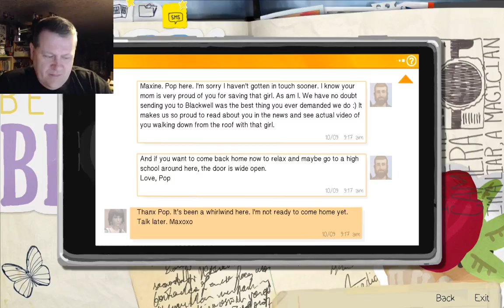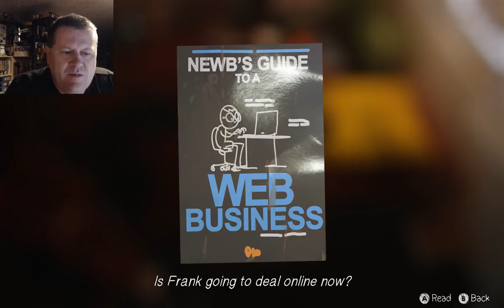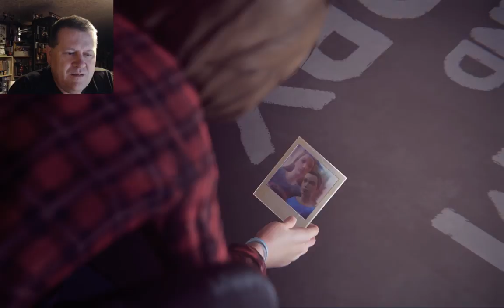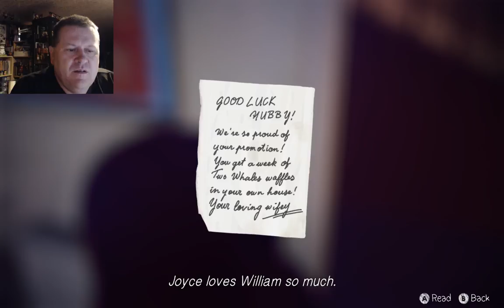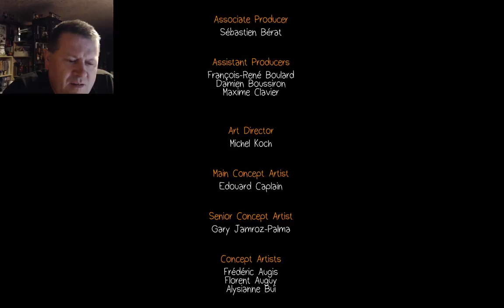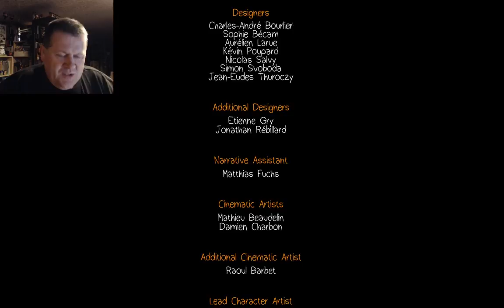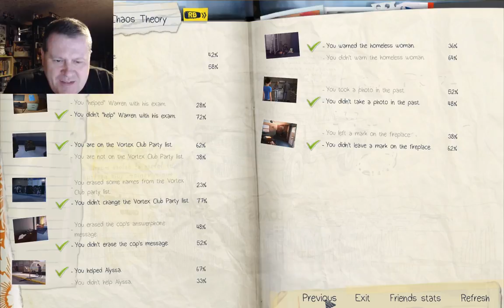Life is Strange playthrough (part 8) Searching Frank's RV for clues!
Here in this video of the "Life is Strange" playthrough we explore the end of "Episode 3: Chaos Theory", as Chloe and I break into Frank's RV to look for clues.  And Chloe and I experience the ramifications of changing the timeline firsthand!